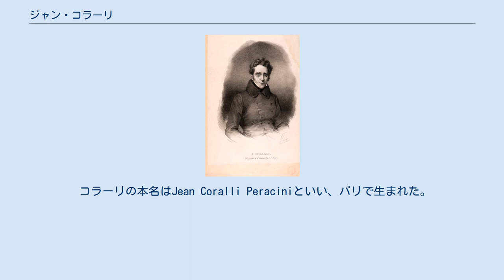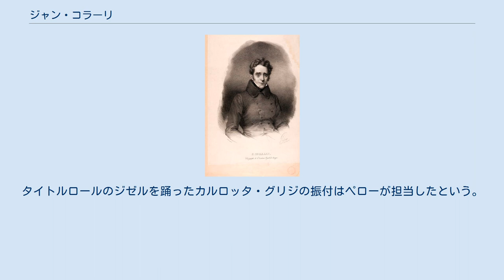ジャン・コラーリ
ジャン・コラーリ、1830年 ジャン・コラーリ（Jean Coralli、1779年1月15日 - 1854年5月1日、ジャン・コラリとも）は、フランスのバレエダンサー・振付家である。
ロマンティック・バレエの代表作の一つ『ジゼル』の振付などで後世に広く知られている。
 コラーリの本名はJean Coralli Peraciniといい、パリで生まれた。
彼はパリ・オペラ座の付属バレエ学校でバレエを学び、1802年に舞台にデビューした。
 コラーリは1805年に振付家としてもデビューし、ウィーン、ミラノ、マルセイユ、リスボンなどで数々の作品を発表している。
 1825年にコラーリは、パリのポルト・サン・マルタン劇場（en:Théâtre de la Porte Saint-Martin）のバレエマスターに就任し、1831年にオペラ座に移籍した。
 この時期に彼は『松葉杖の悪魔』（Le Diable boìteaux、1836年）、『ジゼル』（1841年）、『ラ・ペリ』（1843年）などの作品を発表し、ロマンティック・バレエ期を代表する振付家として広く知られるようになった。
 コラーリは1848年に引退し、1854年にパリで死去した。
 ^ 『ジゼル』については、ジュール・ペローとの共作である。
タイトルロールのジゼルを踊ったカルロッタ・グリジの振付はペローが担当したという。